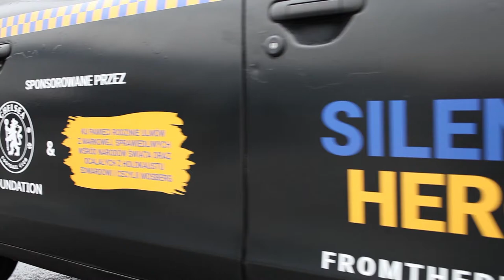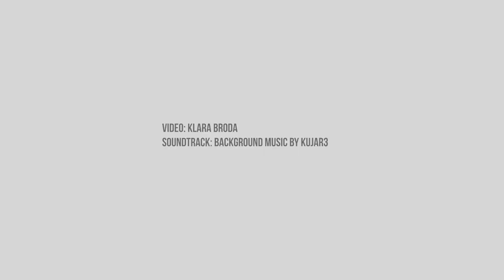'Silent Hero Taxi Project'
Dear Friends,

I wanted to share with you all a short movie about the 'Silent Hero Taxi Project' made by the incredibly talented Klara Broda, this short will give you a little better understanding of everything we are doing, and why we are doing it.

Jonny